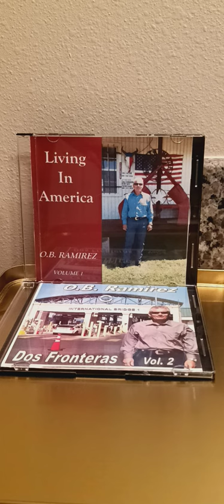el te apretara.Ob Ramirez.